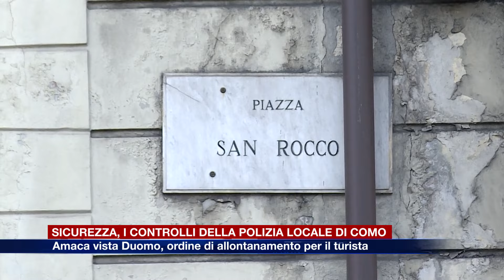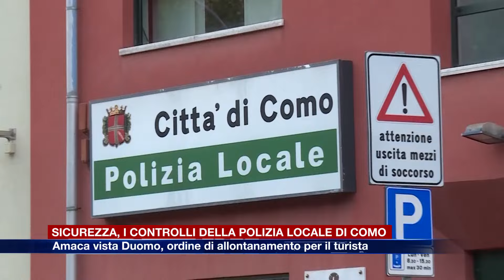Etg - Sicurezza, i controlli della polizia locale di Como